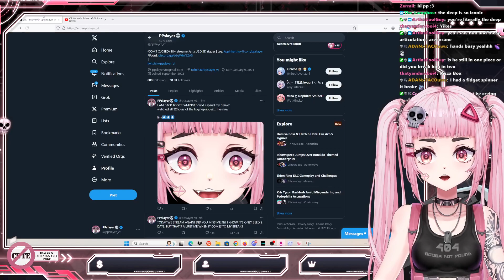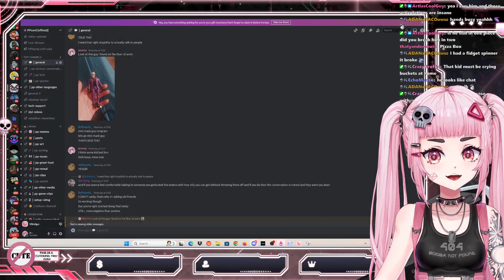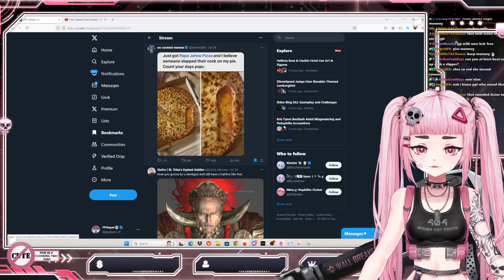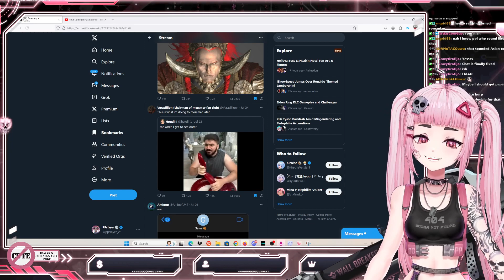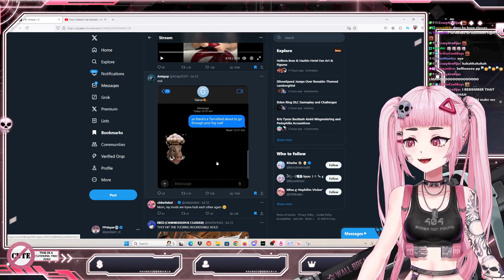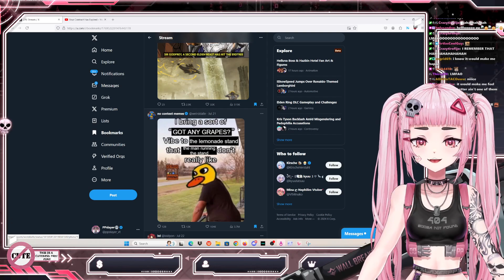SHORT CATCHUP AFTER BREAK